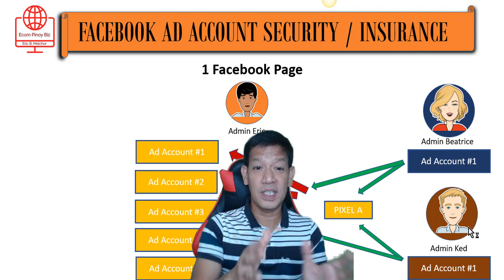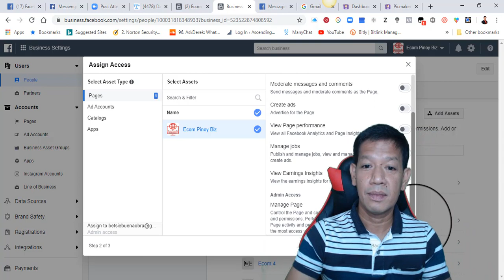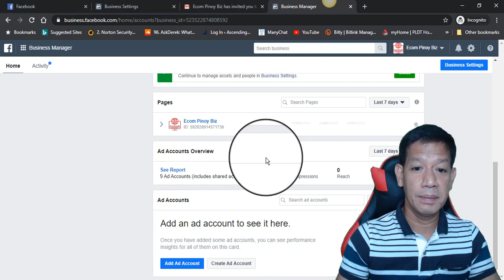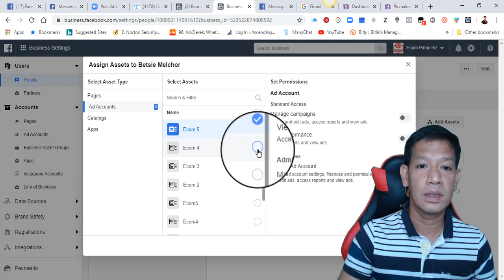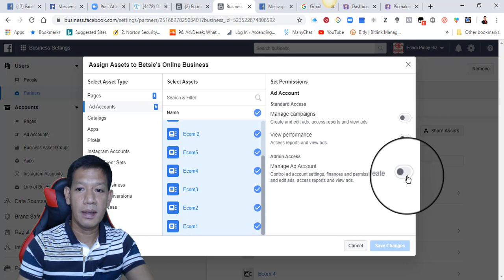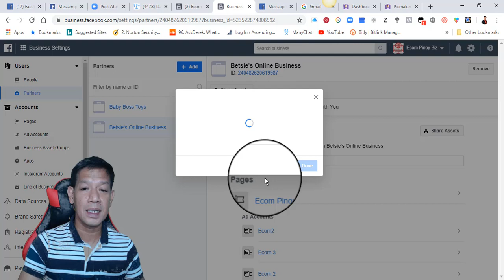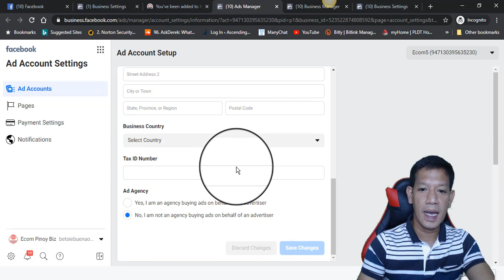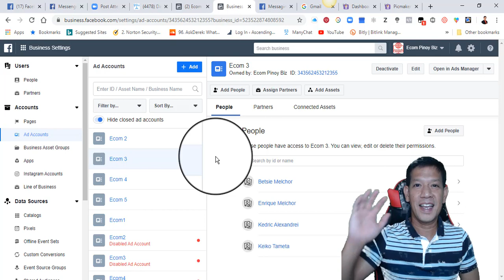How To Protect Your Facebook Business Manager | Your Guide to Facebook Ad Account Security (Part 2)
How exactly do you keep your facebook ad account from getting disabled? I see people, who complain in groups every day! "My ad account got deactivated", "I hate Facebook!". And so on.

The truth is, most of the time, it's their fault.

So, in this video, I will show you the exact guidelines you need to follow, if you want to keep your facebook ad account safe, and advertise for a long, long time.

So watch this video, use my guidelines, and prosper.

How To Protect Your Facebook Business Manager | Your Guide to Facebook Ad Account Security (Part 1)

You may also watch some of my videos related to my  Online Business or
work from Home Based Business